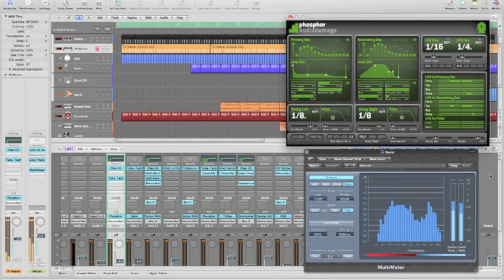cane creek - cycle's in motion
Just purchased Audio Damage Phosphor, Assigning Oscillator 1 & 2 to the modulation wheel i came up with this groove ( Note repeat 1/4 Swing 58% on MPD18) , work in progress hopefully finish it soon.